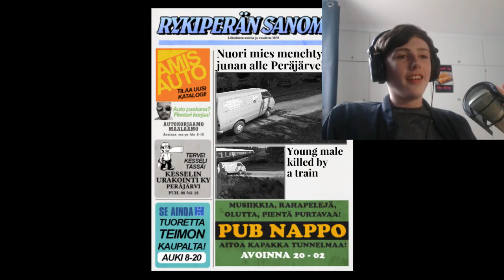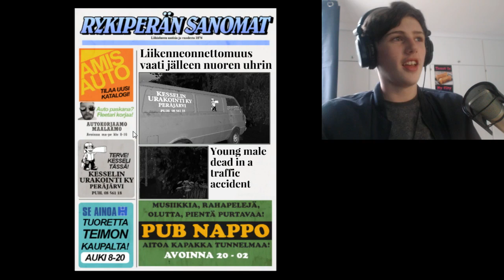Driving Difficulties, How Do I Drive?! My Summer Car Funny Moments Montage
Hey guys in today's video I play some My Summer Car which is the ultimate car owning, building, fixing, tuning, maintenance AND most fun car game. You start the game with hundreds of loose parts and assemble both car and engine.